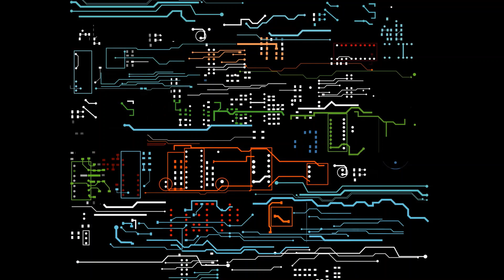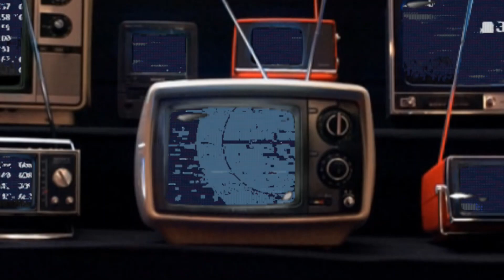CHARIOTS OF MAGIC PUMPKINS (Halloween 3/John Carpenter - TRIBUTE TO THE WITCH)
The fourth song in my 'Tribute to the Witch' series which pays homage to the brilliant HALLOWEEN 3 movie and soundtrack

Chariots of Magic Pumpkins...Tribute to the Witch

For Custom Drum Tracks
Synth/Soundtrack work